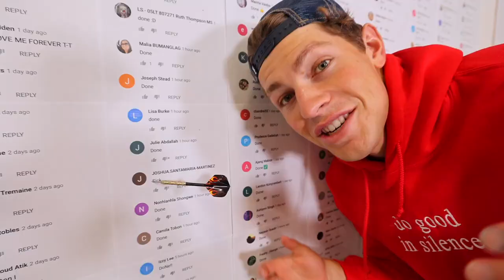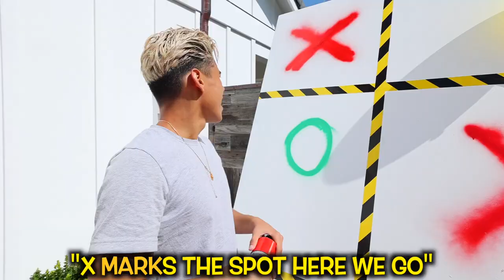100 Mystery Buttons.. Only 1 Will Let you ESCAPE this Box!